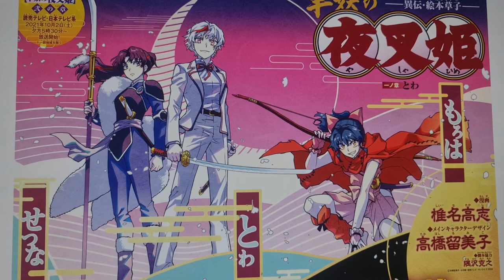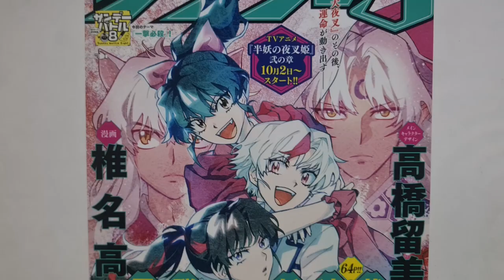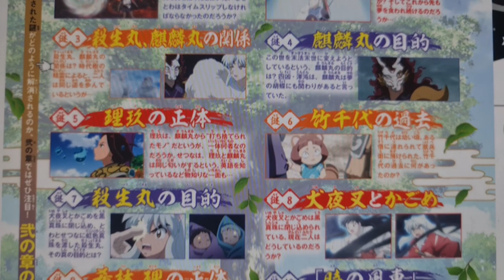ANIME VS MANGA | HANYO NO YASHAHIME | CAPÍTULO 1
El capítulo 1 del manga de Hanyo no Yashahime reúne al menos los episodios del 1 al 4 del anime. No se incluyen todos los momentos, por lo que seguro tendremos explicaciones después.

En este video destaco las principales diferencias entre el anime y el manga de Yashahime.

Si te gusta Inuyasha y HnY, revisa luego la versión extendida en el blog de Otaku Press.

Contenido del video:
00:00 Inicio
0:54 Resumen del capítulo 1 del manga HnY
2:33 Diferencias animes vs manga